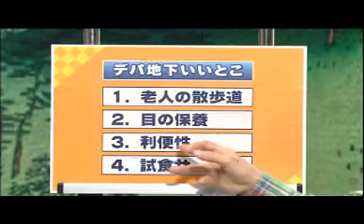談志陳平の言いたい放だい 2008年4月5日放送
談志おすすめ昭和の名画「イースター・パレード」